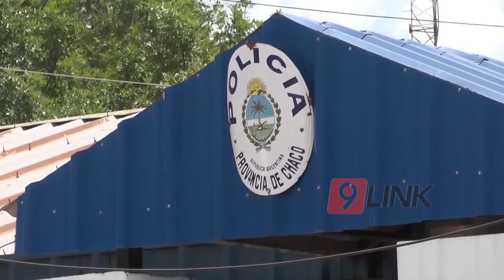C9 - La primera fuga del año se dio en Saenz Peña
LA PRIMERA FUGA DEL AÑO
SIN FORZAR LA REJA, EL DETENIDO SE FUE
Un detenido se fugó de la Comisaría Tercera de la ciudad de Sáenz Peña. Según las pericias no había forzado ninguna reja. La Fiscal de turno ordenó la detención del Policía que oficiaba de Guardia.
CRIO. FERNANDO ROMERO - DIR. ZONA INTERIOR VII